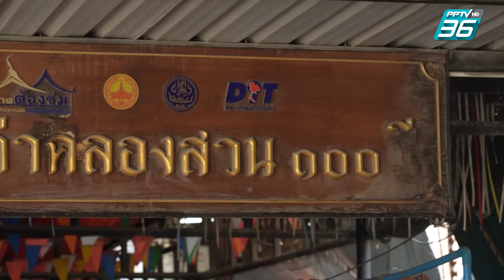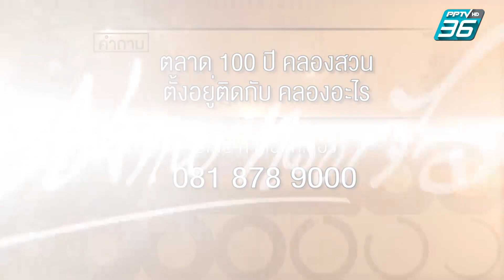เปิดตำนานกับเผ่าทอง ทองเจือ | "เที่ยวป่ากลางกรุง มุ่งวัดปิตุลา หาของกินตลาดร้อยปีคลองสวน" (3/4)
รายการเปิดตำนานกับเผ่าทองสัปดาห์นี้ จะพาท่านผู้ชมมาเปิดตำนานกันที่ย่านอ่อนนุช ชมป่ากลางเมือง ปอดเล็กๆอีกแห่งหนึ่งของกรุงเทพมหานคร จากนั้นพาชมวัดปิตุลาธิราชรังสฤษดิ์ และ ไปเที่ยวกันต่อที่ตลาดเก่าคลองสวนร้อยปี จังหวัดฉะเชิงเทรา ดูกรรมวิธีการผัดหมี่โบราณ ชิมเมนู เกาเหลาเป็ด ไข่เค็มน้ำพริกเผา ปิดท้ายด้วยการชมร้านขายของเก่า ล่องเรือชมคลอง กับรายการเปิดตำนานกับเผ่าทอง ทองเจือ. ที่ PPTV HD ช่อง 36 ที่เดียวเท่านั้นนะครับ